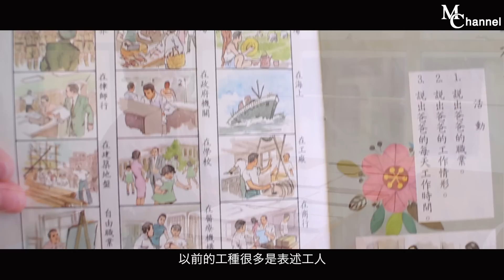MenClub─你當垃圾他當寶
你當垃圾他當寶。
想當年在中學，當其他同學都在追潮流時，劉智聰卻戀上了舊事物。至8年前，他開始將重心放在舊課本上，四處搜羅當年我們恨不得馬上撕掉的教科書！